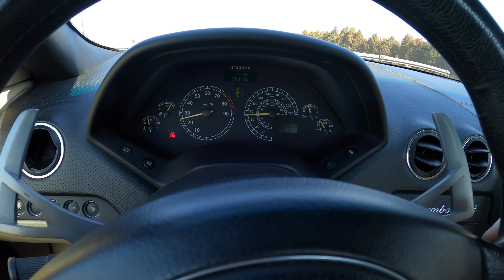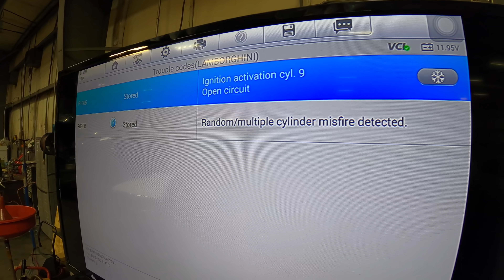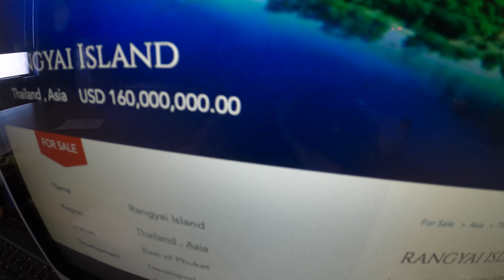Here's Everything That's Broken on the Cheapest Lamborghini Murcielago Roadster: HUGE ESTIMATE